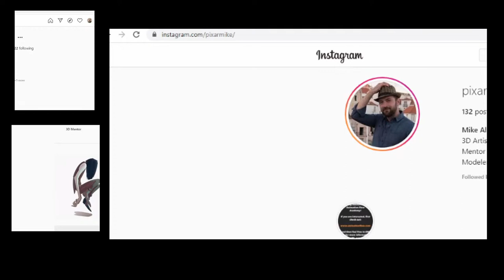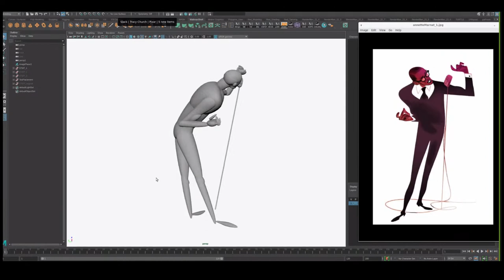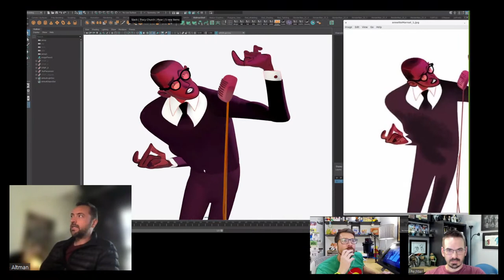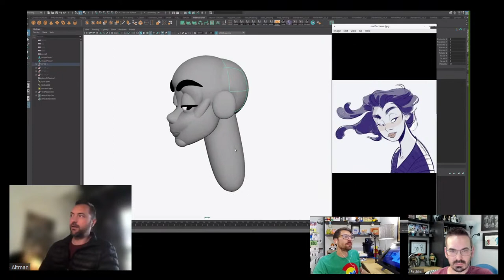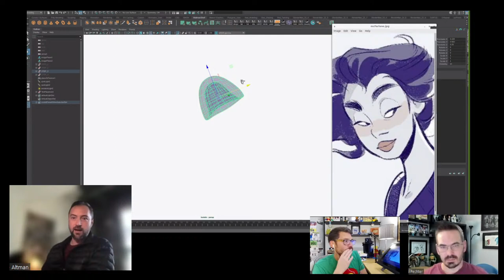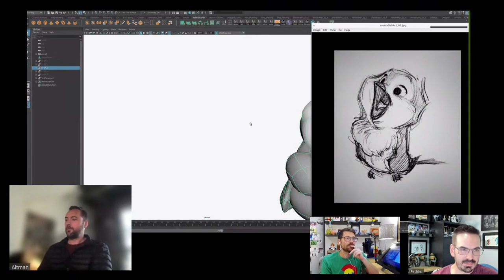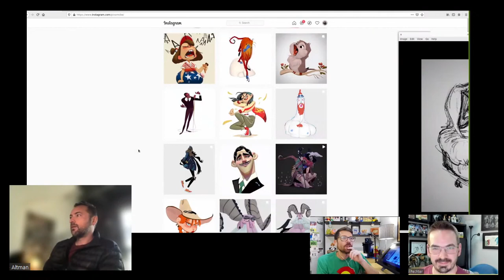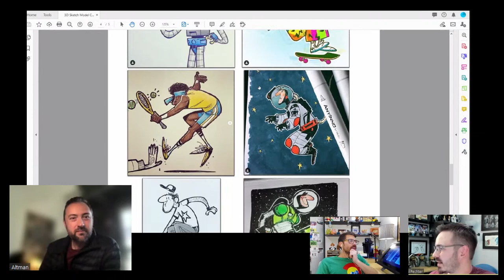EP Live Stream - 011 - 3D Sketch Modeling with Mike Altman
Modeling extraordinaire Mike Altman joins Escape Pod to talk about his unique process of turning sketches into 3D models.